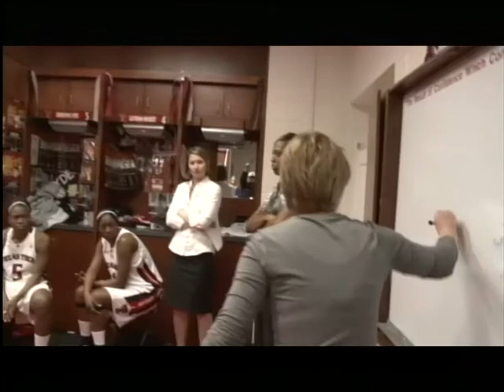Raider Power: Lady Raider Basketball - Episode 5 - Part 2 of 2